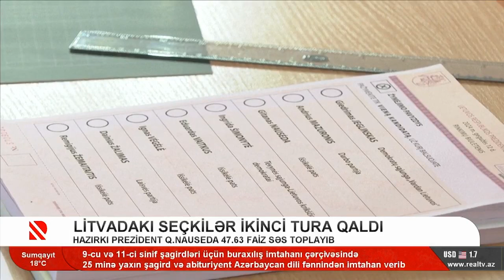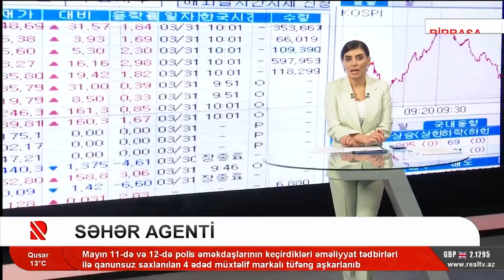Səhər agenti (13.05.24)